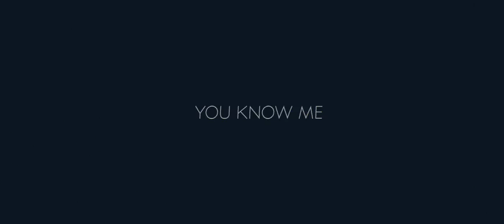Cristina Si Alex Momente De Neuitat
Cristina Si Alex Momente De Neuitat. Pentru a vedea mai multe din portofoliul nostru de filmari nunti vizitati